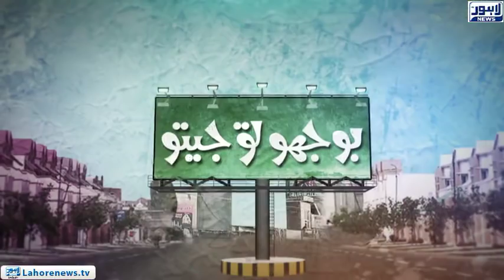Bhoojo to Jeeto Episode 298 (Amanah Mall) - Part 02